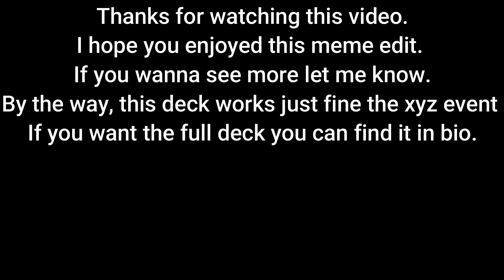When you don't need Monsters with F2P Time Lord Deck in XYZ Event - Yu-Gi-Oh! Master Duel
Deck List

- Battle fader x1
- Time Maiden x3
- Lava Golem x2
- Gadarla x2
- Thunder King x2
- Metaion x1
- Jizukiru x2
- Michion x3
- Raphion x3
- Pot of desires x3
- Book of Moon x2
- Waboku x3
- Ring of Destruction x3
- Magic Cylinder x3
- Compulsory x2
- Threatening roar x2
- Dimenson Wall x3

Sources